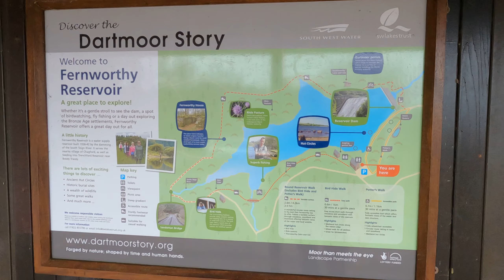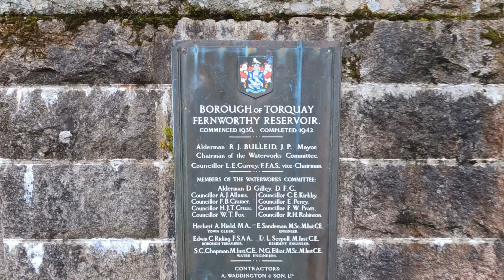Trzy kamienne kręgi na Dartmoor jednego dnia